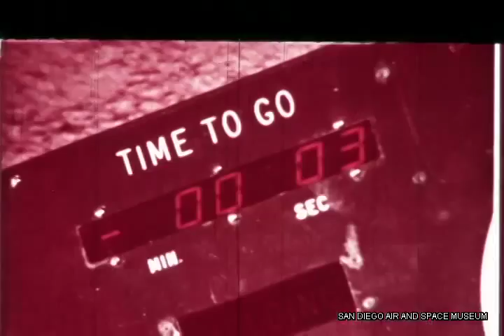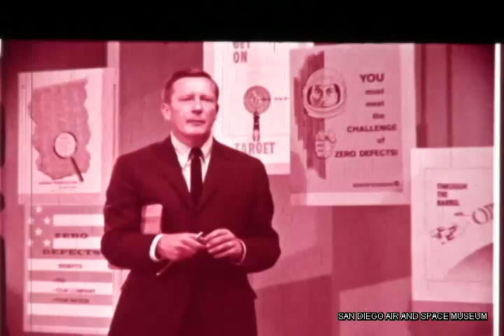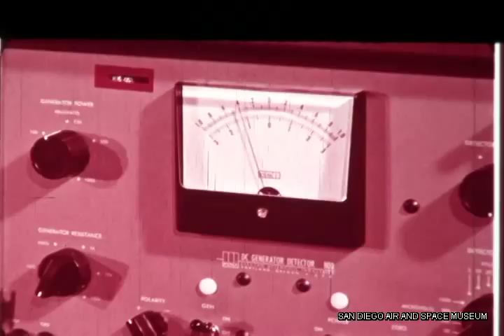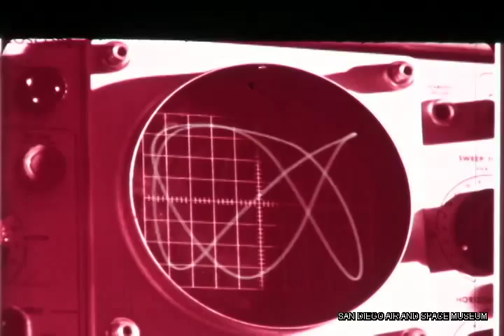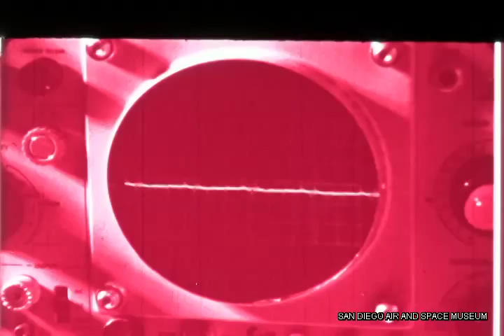Martin Marietta "No Second Chance" Quality Control Film HACL Film 00285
Zero defect program!